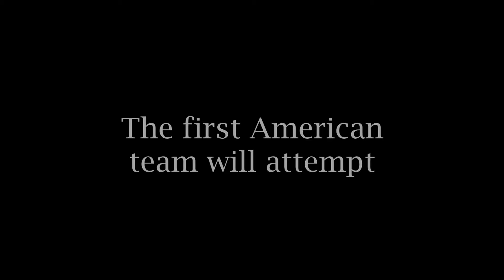Dreadnought Rugby League Franchise Trailer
100 Likes for ep 1 y'all

Much Love.